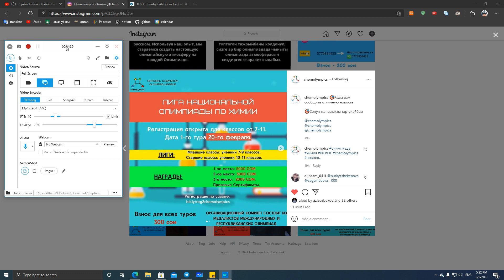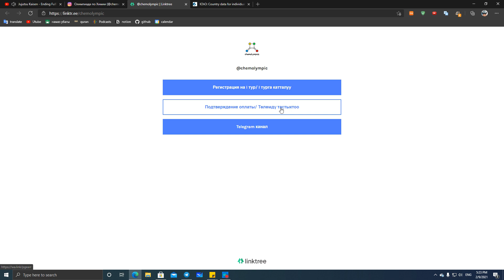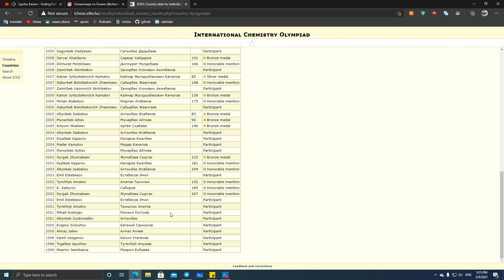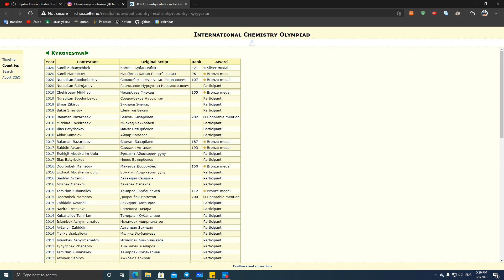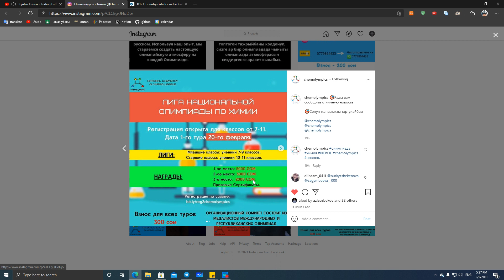Chemolympics Химия Олимпиадасынан Улуттук Лига